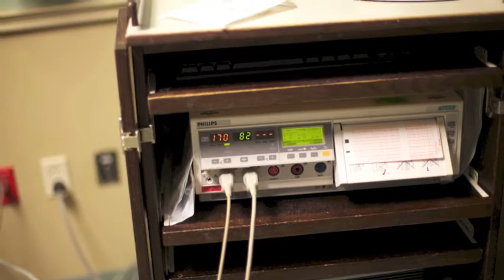Mikaela Delivery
Mikaela came bursting into this world on January 14, 2011 and could not wait to make her debut. Just a few pictures and videos to help to remember that eventful day.